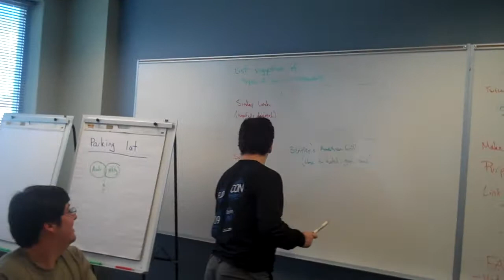Marketing FAD 2010 Day 1 morning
- a summary of what happened in the first day. Full logs and transcripts, whiteboard photos, etc. are forthcoming.